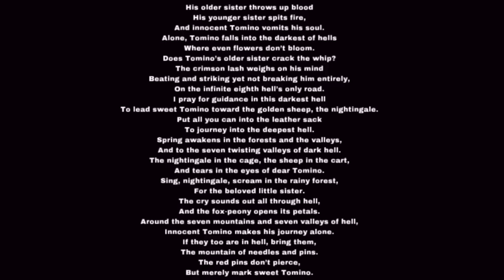ترسناک ترین عکس های واقعی که یه داستان دیگه پشتشون دارن، پارت ۲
میخوام برات داستان پشت ۳ تا عکس واقعی که خیلی هم ترسناک هستن رو تعریف کنم. میخوام بدنم از کدومش بیشتر میترسی؟

سلام قشنگا
مرسی که این ویدیو رو تماشا کردی، اگه ازش خوشت اومد حتما واسم کامنت بذار و بگو دوست داری چه ویدیویی واست درست کنم، ضمنا با لایک ویدیو و سابسکرایب کردن چنل به من کمک میکنی که انرژی بگیرم. مرسی هستی دوستم

کلبه وحشت
Kolbeye vahshat
عکس های ترسناک
عکس های واقعی
عکس های ترسناک واقعی
تئوری های دارک
خراب کردن کودکی
مراسم احضار روح
احضار روح
مراسم احضار جن
عروسک های تسخیر شده
عروسک های جن زده
تسخیر شده
نفرین شده
داستان های ماورایی
پرونده قتل
پرونده حل نشده
داستان های ترسناک